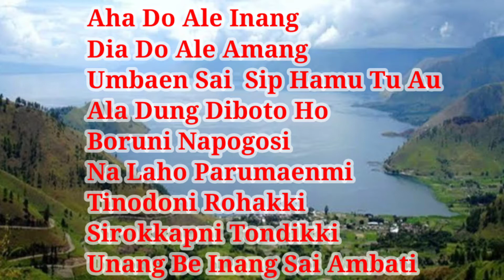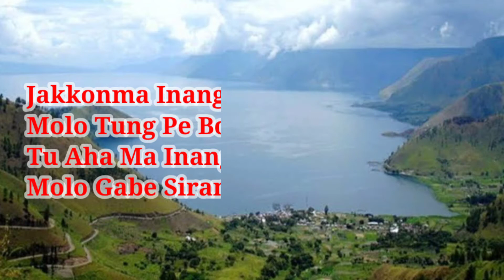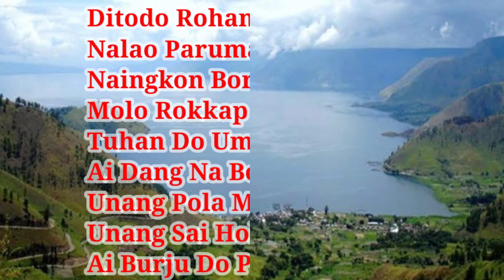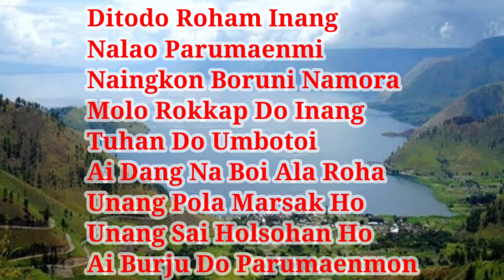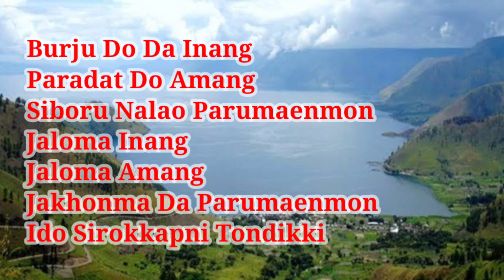KARAOKE PARUMAEN NAPOGOS NADA WANITA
Lagu Batak hits
Karaoke Parumaen Napogos nada wanita ( Hela napogos karaoke )
Karya Cipta Anton Siallagan
Dipopulerkan Oleh Simpatik Trio

Aha do ale inang
Dia do ale amang
Umbaen sai sip hamu tu au
Ala dung diboto ho
Boru ni napogos i
Nalaho parumaen mi, hii..
Tinodo ni rohakki
Unang be inang
Sai ambati

Ditodo roham inang
Nalao parumaen mi
Naingkon boru ni namora
Molo rokkap do inang
Tuhan do umboto i
Ai dang naboi ala roha, haa..
Unang pola marsak ho
Unang sai holsoan ho
Ai burju do parumaenmon

Jakkon ma inang parumaen mon
Molo tung pe boru ni napogos
Tuaha ma inang parumaen namora
Ai molo gabe sirang do ujungna
Burju do dainang, paradat do amang
Siboru nalao parumaenmon
Jalo ma inang, jalo ma amang
Jakkon ma da parumaenmon
Ido sirokkap ni tondikki